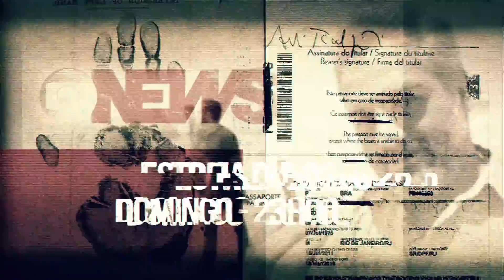Na linha de frente com o ISIS!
Teaser criado pela Globo News para o programa "Que Mundo é Esse?", versão do apresentador André Fran. A primeira temporada do programa conta a história dos curdos, o maior povo do mundo sem uma nação e a equipe viu de perto a realidade dos soldados peshmerga que combatem o Estado Islâmico na região do Curdistão Iraquiano.